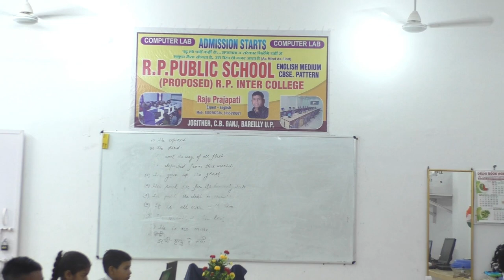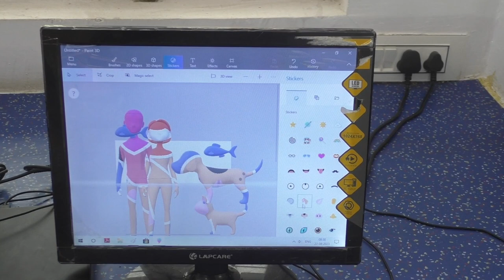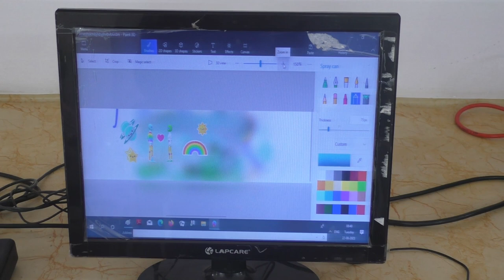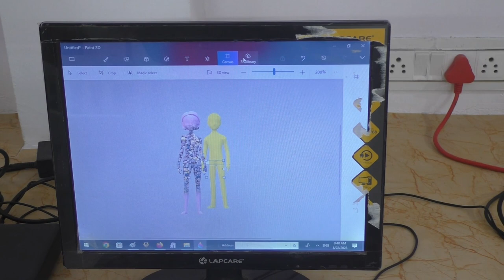Class - 3rd // COMPUTER LAB LIVE TEACHING IN // R. P. PUBLIC SCHOOL JOGITHER (24/08/2023)